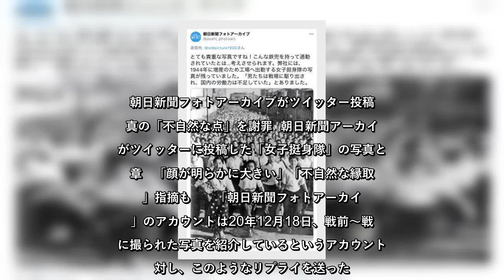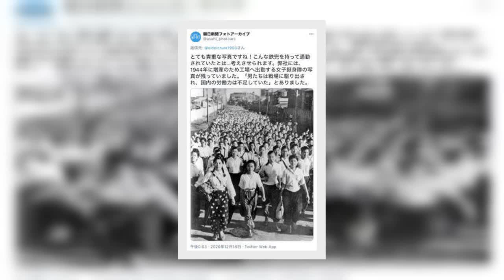✅ 「女子挺身隊」の写真に「コピペ」指摘→朝日新聞アカウントが「説明不足」を謝罪も... 止まぬ疑問の声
✍     朝日新聞社による写真データベース「朝日新聞フォトアーカイブ」のツイッターアカウントは、太平洋戦争中の1944年に撮影されたと紹介していた「女子挺身隊」の写真について、「不自然な点があった」「確認不足、説明不足のまま掲載した」として2020年12月19日に謝罪した。    写真には、列をなした女性たちが道を埋め尽くす様子が写っているが、ツイッターユーザーからは、写っている女性の姿が複製されたものではないか、などの指摘が寄せられていた。ただ、同アカウントは写真のどの点が不自然だったのか具体的な説明を避けており、ユーザーからは「説明不足を説明して」との声も聞かれている。  朝日新聞フォトアーカイブがツイッター投稿写真の「不自然な点」を謝罪  朝日新聞アーカイブがツイッターに投稿した「女子挺身隊」の写真と文章   「顔が明らかに大きい」「不自然な縁取り」指摘も      「朝日新聞フォトアーカイブ」のアカウントは20年12月18日、戦前〜戦後に撮られた写真を紹介しているというアカウントに対し、このようなリプライを送った。投稿には、道を埋め尽くす女性たちの姿を捉えた写真が添えられていた。「女子挺身隊」は、当時の日本が戦時下の労働力不足を補うために動員した勤労奉仕団体だ。写真の中間〜後方部に写った女性たちの顔が一緒に見えることから「コピーアンドペースト」（コピペ）を繰り返しているのではないか、というものだ。他にも周囲より明らかに顔のサイズが大きい女性が写っている、女性の顔の周りに不自然な縁取りが見られる部分がある、などの指摘が相次いだ。  女子挺身隊   朝日新聞   朝日新聞フォトアーカイブ   ...